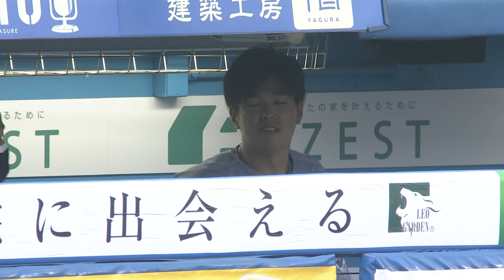【ALL FOR CHIBA】千葉ロッテマリーンズ x 習志野高校吹奏楽部 演奏パフォーマンス｜2022年6月24日@ZOZOマリンスタジアム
「地域コミュニティと共に成長し、地域経済にも貢献する。」というビジョンのもと、いつも以上にホームタウン千葉県のために戦う日として開催する「ALL FOR CHIBA」。

6月24日(金)オリックス戦では、習志野市立習志野高校吹奏楽部が来場し、試合前にグラウンド内でパフォーマンスと国歌演奏を行いました。